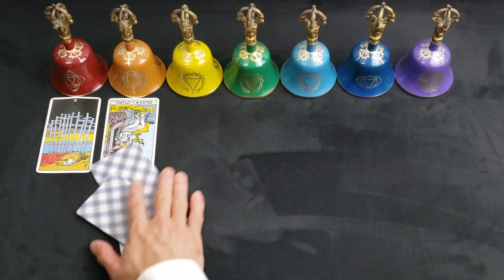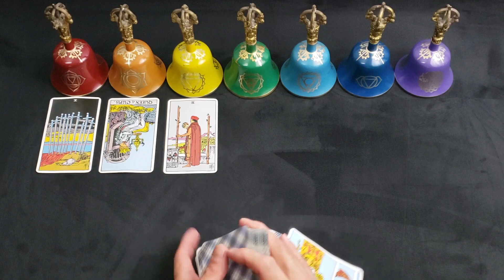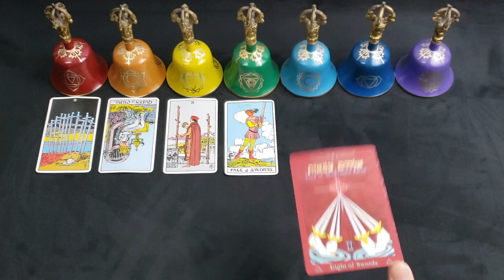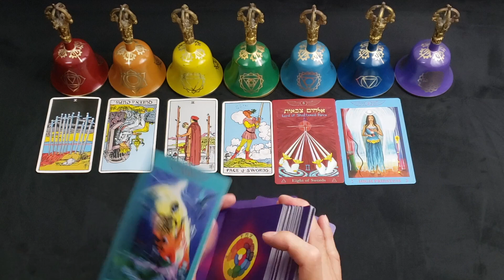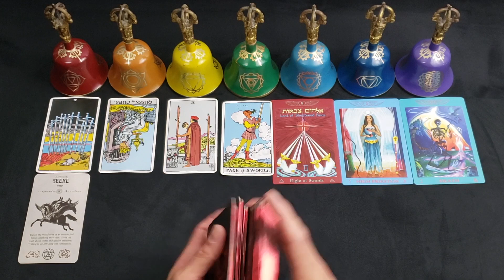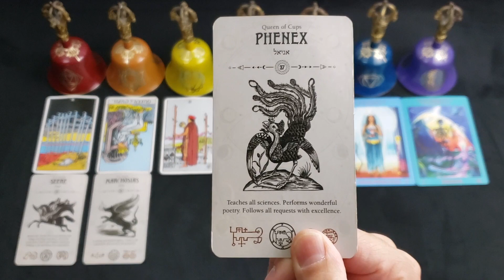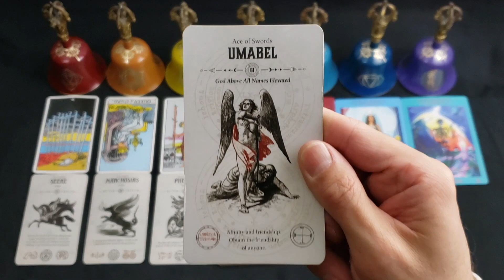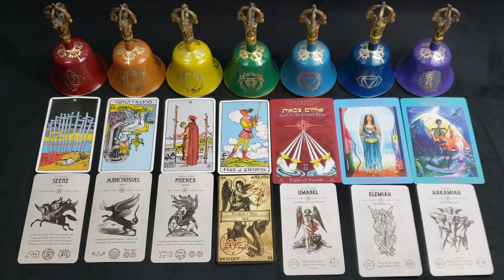VIRGO - NOVEMBER 2022 - "HUGE TURNING POINT" - DARKNESS BEFORE THE DAWN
**PODCAST
*APPLE PODCAST

**MUSIC
*AMAZON MUSIC

*Golden Dawn Temple Tarot Deck created by Farrell & Wendrich

*Magicians Martyrs & Madmen
*Angel Tarot
*Occult Tarot
*Heaven and Hell Tarot